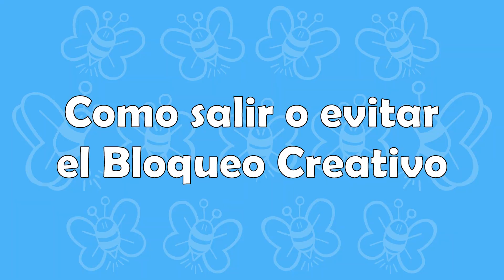ADIÓS AL BLOQUEO CREATIVO (consejos para salir o evitar el bloqueo creativo)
¡Hola Chicos!
Les quiero compartir estos 5 consejos para salir o evitar el bloqueo creativo, ya que últimamente pase por uno del cual me costó mucho salir y espero esto pueda ayudarles a evitarlo o a lidiar mejor con el
Espero que les guste tengan bonito día

Manager CONTACT Business ONLY
CONTACTO Manager SOLO negocios